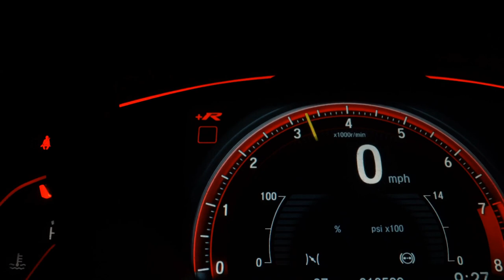CHEVROLET CRUZE - 2014 - Franca/SP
Dados do Veículo
Veículo: CHEVROLET / CRUZE 1.8 LT 16V
Ano: 2014/2014
Combustível: FLEX
Portas: 4 PORTAS
Câmbio: Automático
Cor: BRANCA
KM: 62.000

✅ Air Bag
✅ Alarme
✅ Ar Condicionado
✅ Ar Quente
✅ Desembaçador Traseiro
✅ Direção Hidráulica
✅ DVD Player
✅ Encosto de Cabeça Traseiro
✅ Freio ABS
✅ GPS
✅ Rádio
✅ Retrovisores Elétricos
✅ Rodas de Liga Leve
✅ Travas Elétricas
✅ Vidros Elétricos
✅ Volante com Regulagem de Altura
✅ Limpador Traseiro
✅ Kit Multimídia
✅ Trio Elétrico
✅ Farol de Neblina
✅ Entrada USB
✅ Controle de Som no Volante
✅ Bluetooth
✅ Air Bag Passageiro
✅ Porta Copos
✅ Retrovisor Retrátil